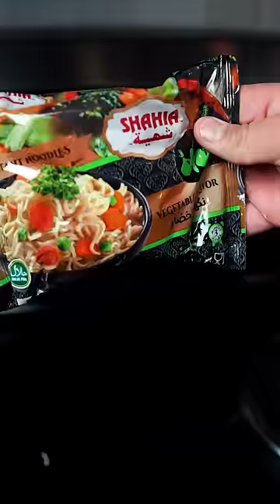Indian Maggi VS Arab Noodles! 🍜